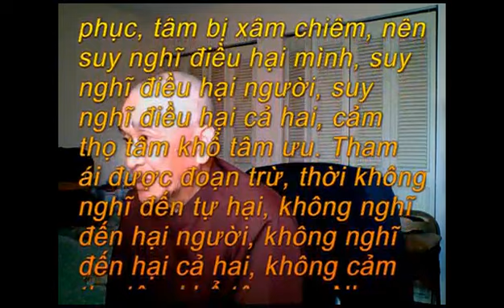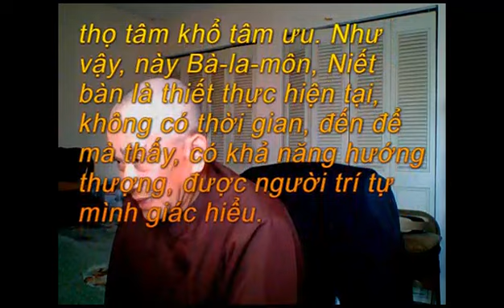AN III VI 54 Bà La Môn Cư Sĩ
Chương III - Ba Pháp
VI. Phẩm Các Bà-La-Môn

54.- Bà-La-Môn Cư Sĩ

Tìm Hiểu & Tu Học:

Bà-la-môn du sĩ đi đến Thế Tôn đảnh lễ, ngồi xuống một bên, bạch Thế Tôn:

Pháp là thiết thực hiện tại, thưa Tôn giả Gotama, được nói đến như vậy. Cho đến như thế nào, thưa Tôn giả Gotama, pháp là thiết thực hiện tại, không có thời gian, đến để mà thấy, có khả năng hướng thượng, được người trí tự mình giác hiểu?